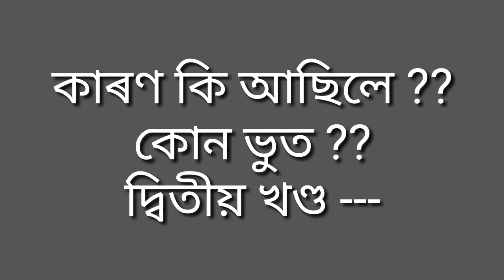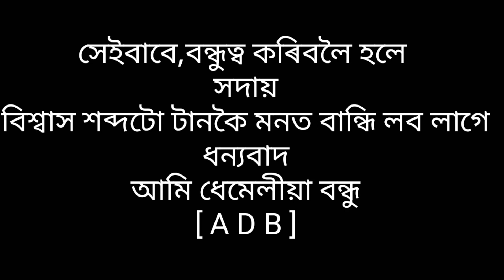Assamese funny video/Assamese comedy video/ funny video/ Ghost video/ ভূতৰ আৰ্তনাদ 2